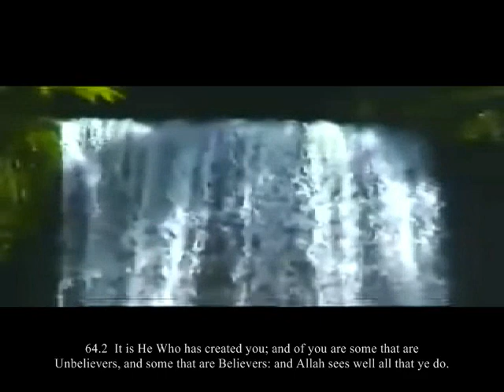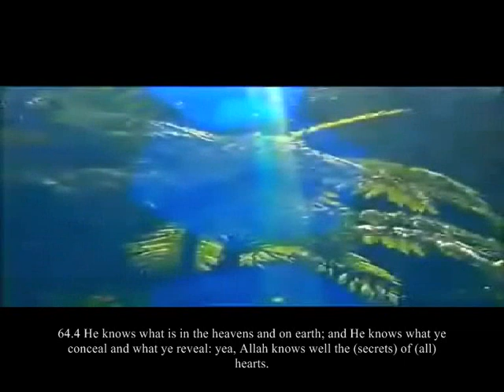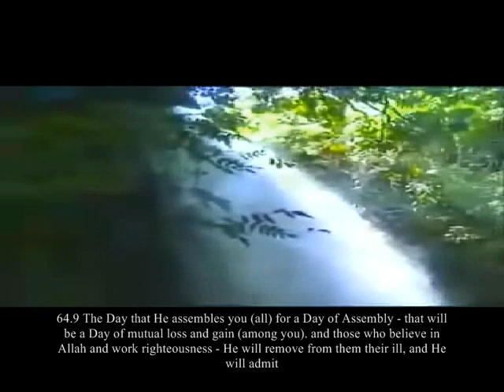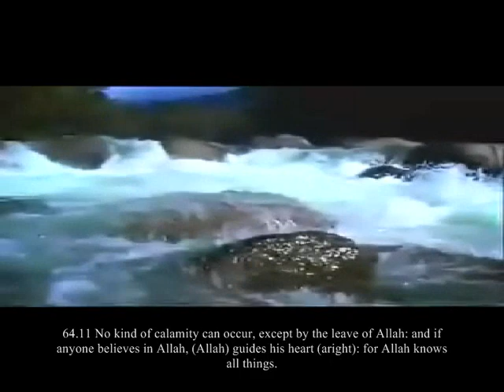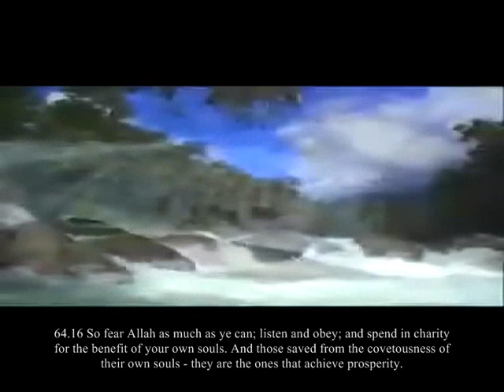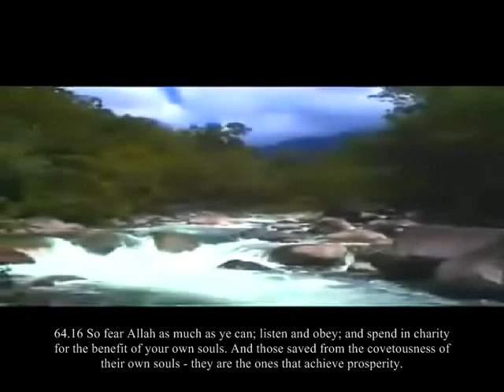Video Surah 64 Tagabun, or Mutual Loss and Gain, al efasy with english subtitles.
Please browse other surahs, if you like it.